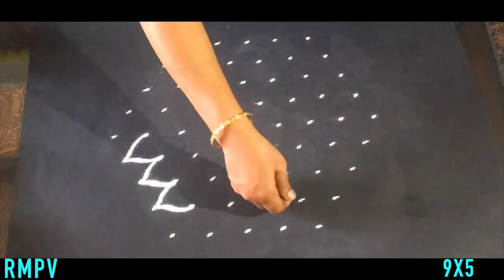Simple Rangoli Design With Colours And Dots 9x5 | Beautiful Rangoli for Festivals and Competitions